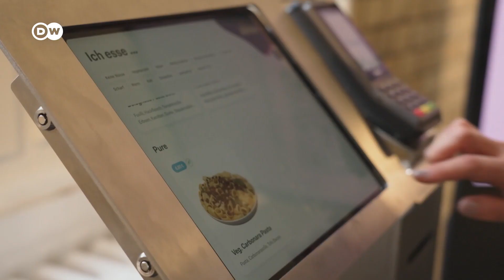Nova radna snaga u Njemačkoj - roboti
On ima dvije ruke i kuha paralelno u pet tava - ne radi se o nekom posebno vještom kuharu s dugogodišnjim iskustvom nego o robotu koji odnedavno u jednoj berlinskoj kantini potpuno samostalno sprema jela od tjestenine i salate.